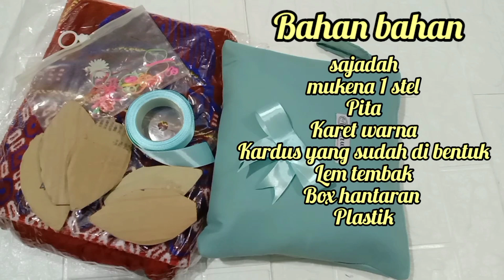Bikin hantaran mukena dan sajadah sendiri biar lebih irit || seserahan mukena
Bikin hantaran mukena dan sajadah sendiri biar lebih irit || seserahan mukena || hantaran mukena || hantaran pernikahan